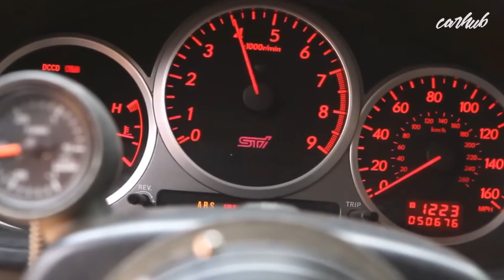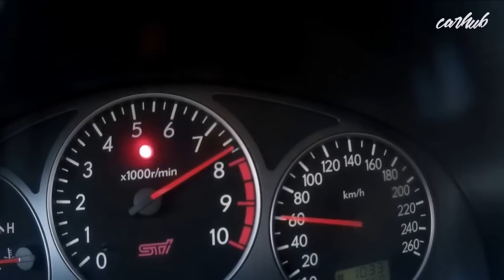23 HARD Subaru Launches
Boxer Rumble + Subaru Spinnin' All-fours = EPIC! Watch these 23 Subarus 2-step launching like rockets!

Google+ --- Add Me on Google+ To help get my Channel Verified ✔ Thank you!

The Intro & Outro are made entirely by me and you are not allowed under any circumstances to use it as your own.